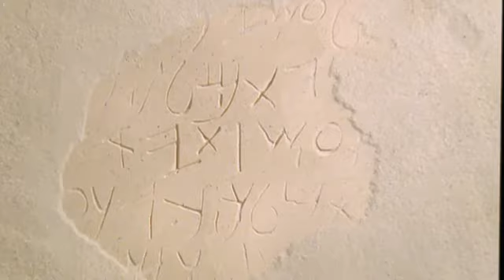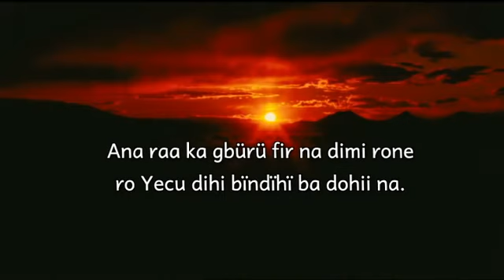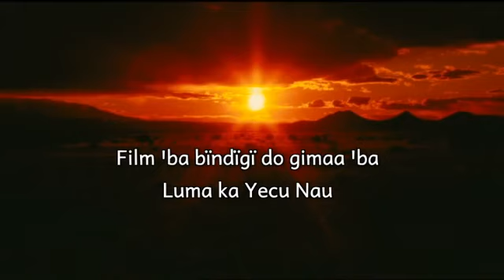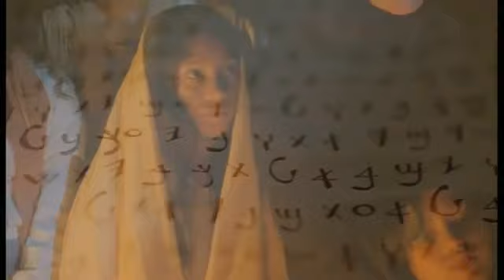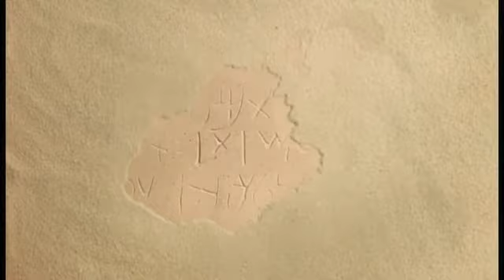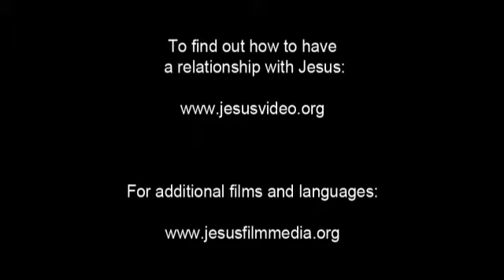The Jesus Film - Bongo / Bungu / Dor Language (South Sudan)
(South Sudan) Bongo / Bungu / Dor Language.